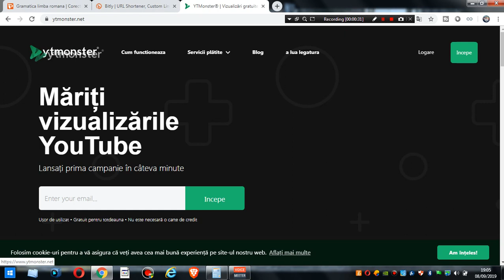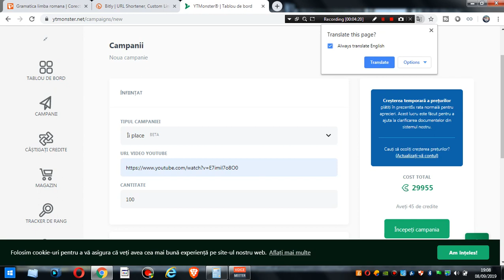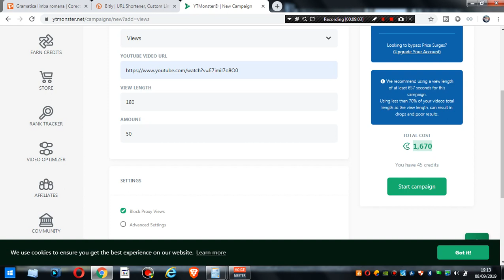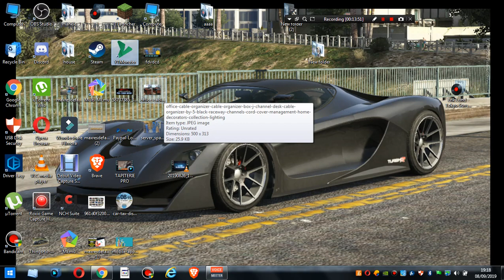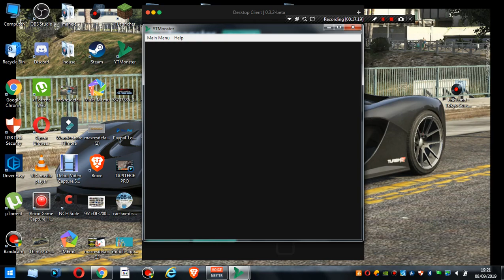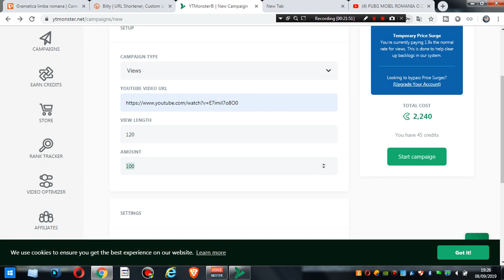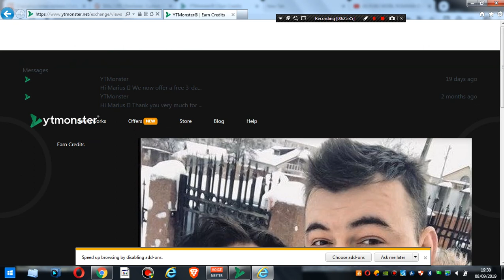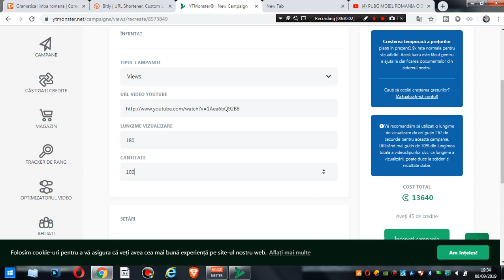Hack cum sa faci 1000 de abonati si 4000 de ore gratis si rapid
Dacă tot mă întreba lumea cum se pot câștiga bani din clipurile urcate pe Youtube, și dacă tot am un canal de Youtube care prinde praful, poate vreți să știți că de pe 20 februarie vor fi tot mai puțini cei care câștigă bani direct din asta, Youtube a crescut limitele pentru Youtube Partner: trebuie să ai minim 1000 de abonați la canalul tău și cel puțin 4000 de ore urmărite în ultimul an, obiective care nu sunt chiar așa de ușor de atins.

Practic dacă erai înscris în programul lor de monetizare pentru clipuri și aveai reclame pe canalul tău nu vei mai putea afișa reclame decât atunci când treci de 1000 de abonați și ai minim 240.000 de minute urmărite pe clipuri în ultimul an. Scazi sub limitele astea? Zbori din program și intri din nou când le atingi.

Pentru cei care vor să se înscrie acum în program trebuie întâi să ajungă la cifrele de mai sus. Oricum, pe România banii se făceau destul de greu, din ce am văzut la vloggerii cunoscuți îți trebuiau cam un milion de vizualizări la clipuri pentru a face 300-400 de dolari din afișarea reclamelor, se plătește prost chiar și pentru reclame video la noi.

Asta e una din explicațiile pentru care la noi vloggerii câștigă mai ales din colaborările cu branduri, dar și motivul pentru care vloggerii români încep să creeze conținut/canale noi în engleză, unde reclamele sunt plătite mult mai bine.

Youtube spune că a impus limitele pentru a proteja comunitatea, a limita spamul, a afișa reclame mai adecvate, eu cred că fac de fapt puțină curățenie în casă și îi descurajează pe cei care urcau conținut slab.

Ce înseamnă asta pentru Youtuberi? Nu cred că schimbă prea mult regulile, nu își făcea nimeni canal la noi în speranța că se va îmbogăți din reclamele afișate direct de Youtube, toți visează la parteneriate cu branduri celebre.

Păreri, opinii?